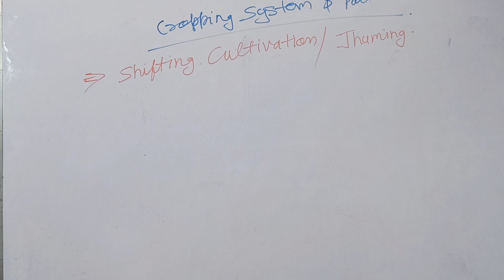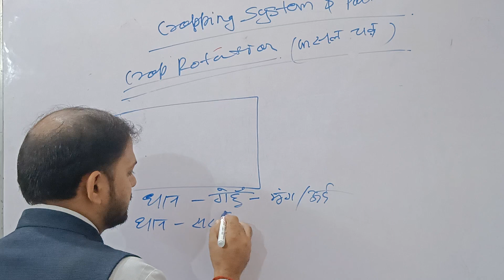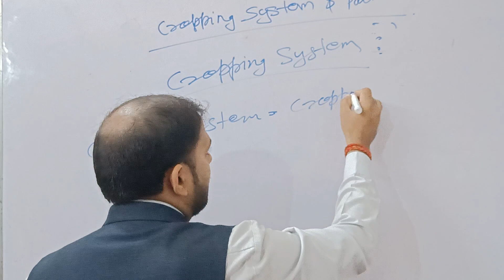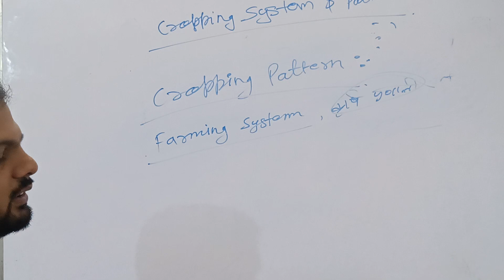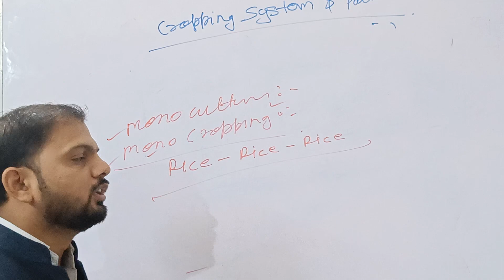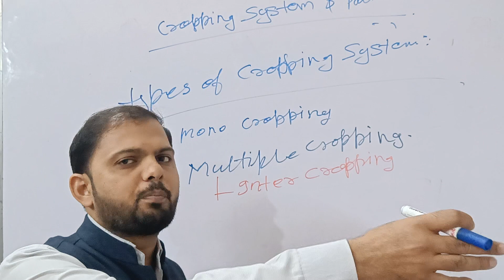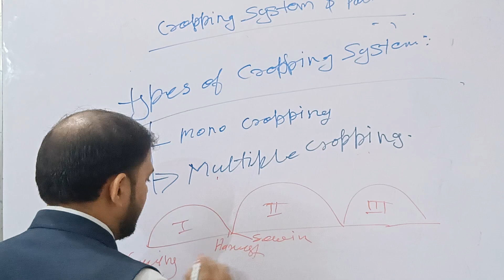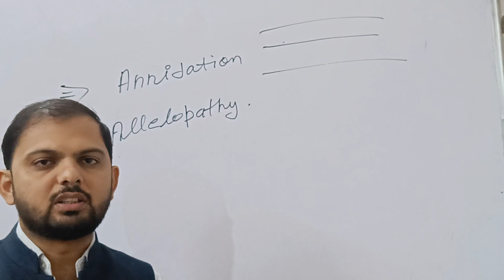farming systems precision farming | Lecture - 1 B.Sc Ag 6th Sem